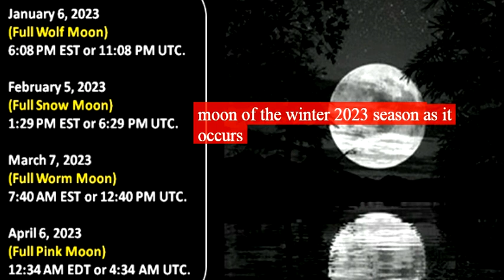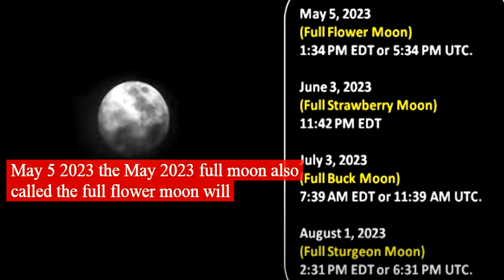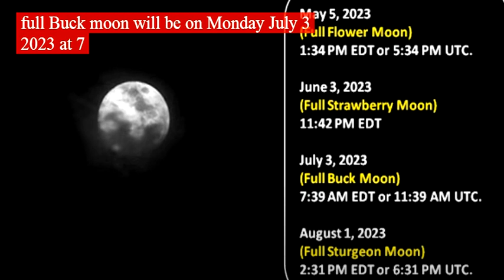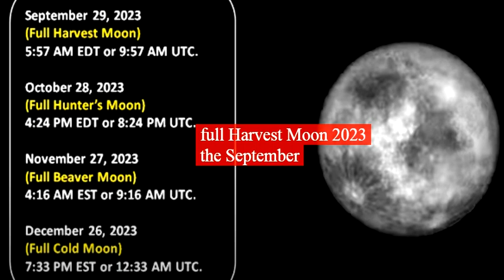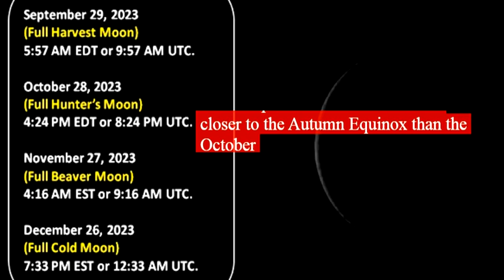Full Moon | Full Moon Calendar | Time, Dates and Nick Names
The Full Moon Calendar will help you mark your calendar for the dates of the upcoming full moons, a blue moon, solstices, equinoxes, and full moon eclipses.

Full Wolf Moon 2023
February 5, 2023
Full Snow Moon 2023
March 7, 2023
Full Worm Moon 2023
spring equinox 2023
April 6, 2023
Full Pink Moon 2023
May 5, 2023
Full Flower Moon 2023
Penumbral Lunar Eclipse 2023
June 3, 2023
Full Strawberry Moon 2023
Full Buck Moon 2023
August 1, 2023
Full Sturgeon Moon 2023
August 30, 2023
Full Blue Moon 2023
September Full  Moon 2023
September Lunar Eclipse 2023
Autumn Equinox 2023
Full Harvest Moon 2023
October Full Moon 2023
Full Hunter’s Moon 2023
November Full Moon2023
Full Beaver Moon 2023
December Full Moon 2023
Full Cold Moon 2023
Winter Solstice 2023